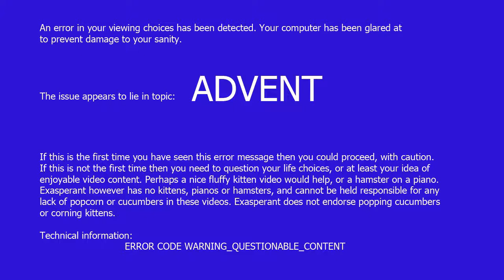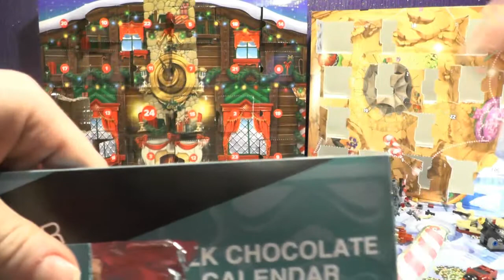Day 18 of Not Lego vs Chocolate vs Lego Advent Calendars 2018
This PC hates me. And I think lego might too.